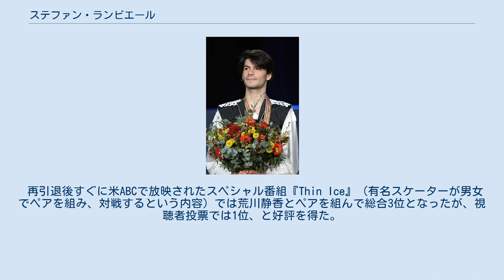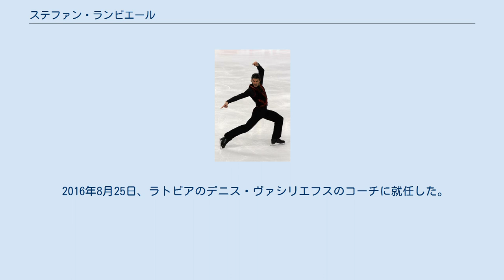ステファン・ランビエール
ステファン・ランビエール（フランス語: Stéphane Lambiel、1985年4月2日 - ）は、スイスのフィギュアスケート選手（男子シングル）。
2006年トリノオリンピック銀メダリスト。
2005年・2006年世界選手権優勝、2010年バンクーバーオリンピック4位。
 スイスのマルティニに生まれ、サクソンで幼少期を過ごす。
みんなが顔見知りの小さな村から、いつも50人ほどのカウベルを持った応援団がランビエールの試合に駆けつけていたという。
 家族はアルプス生まれの父、ポルトガル出身の母、3歳上の姉、4歳下の弟。
フランス語、ドイツ語（スイスドイツ語ではない）、英語、ポルトガル語を流暢に話し、さらに現在はイタリア語と日本語を学んでいる。
2004年に聖モーリスカレッジで生物学と化学のマチュリテ（大学入学資格－高等教育修了証）を得ているが、フィギュアスケートに専念するため大学進学は見送っている。
ジュネーヴとローザンヌを練習拠点とし、夏にスイスのリンクが閉まっている間はドイツで練習していた。
 スピンと芸術面での評価が高い選手であった。
とりわけスピンはメディアからたびたび「世界一」と評され、彼の代名詞として用いられた。
男子シングル史上初めて演技構成点で9点台をマークした選手である（バンクーバー五輪のショートプログラム）。
 ジャンプでは4回転トウループやスリーターンから入る3回転ループジャンプを得意としていた。
演技後半にも4回転を跳び、また、4回転からの3連続コンビネーションにも幾度か成功している。
一方、3回転アクセルを大の苦手としていた。
 2007/2008 ISUグランプリファイナル 7歳の時、先にスケートをしていた3歳年上の姉と一緒にリンクへ連れて行かれ、芸術性に魅せられてスケートを始める。
その数年後、コーチのペーター・グリュッターと振付師のサロメ・ブルナーに出会う。
11歳でスイスノービスチャンピオンとなり、ローザンヌで開催された1997年世界選手権のエキシビションに出演した。
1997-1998シーズンからジュニアクラスに上がり、スイス選手権ジュニアクラスを2連覇。
2種類の3回転-3回転コンビネーションジャンプとスピンに力をいれ、2001年世界ジュニア選手権では5位に入賞した。
 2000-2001シーズンからはシニアクラスに参戦し、スイス選手権初優勝（以降、2008年大会まで8連覇）。
翌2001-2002シーズン、欧州選手権での4位入賞を評価され、ソルトレイクシティオリンピックと世界選手権への出場権を獲得する。
だが2002年のソルトレイクシティ五輪では総合15位、続く世界選手権も18位に終わった。
 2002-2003シーズンからプログラムに4回転ジャンプと3回転アクセルを積極的に取り入れるようになる。
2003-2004シーズンには膝の手術のため2ヶ月の休養に入るが、復帰後に方向性を見失ってスランプに陥る。
この時にコーチをセドリック・モノドに変えたがうまくいかず、グルッターとブルナーのもとに戻った。
世界選手権ではフリースケーティングに2度の4回転を取り入れて4位入賞を果たす。
翌世界選手権では、予選からフリーまで大会を通じて5度の4回転ジャンプを成功させ、スイスの男子シングル選手として58年ぶりの世界チャンピオンになった。
 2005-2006シーズン、グランプリファイナル初優勝、欧州選手権2位と活躍を見せた。
2006年のトリノオリンピック直前には膝を怪我していたが、そのトリノ五輪男子シングル本番では、ショートプログラムで3位発進。
フリーでは4回転トウループ－3回転トウループ－2回転ループのジャンプを成功させるも、細かなミスも有って4位だったが、総合で2位入賞を果たし銀メダルを獲得（金メダル獲得はロシアのエフゲニー・プルシェンコ）。
五輪で2位の表彰台に登ったランビエールは感極まって男泣きしていた。
続く世界選手権ではスイス選手では初めてとなる2連覇を達成した。
 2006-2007シーズンは、オリンピックでの銀メダル獲得や世界選手権を2連覇したことから競技に対する情熱を失ってしまい、アイスショー「アート・オン・アイス」に出場するなど、将来...